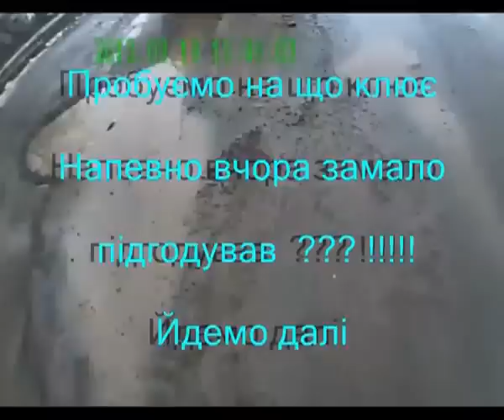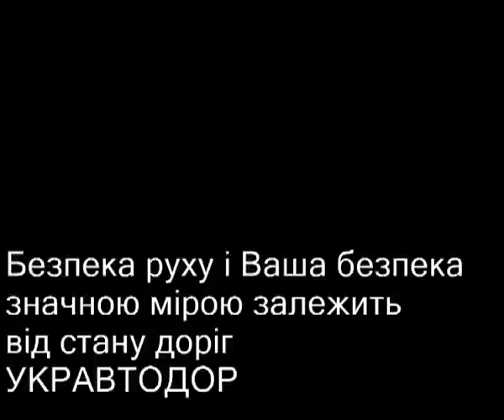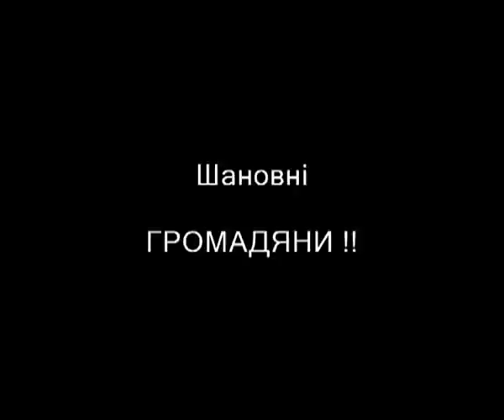На рибалку....дорогами смерті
руїну подолано . дороги . Україна.. укравтодор  шляхи/Ніколи стільки не брешуть, як до виборів, після рибалки і перед сексом.